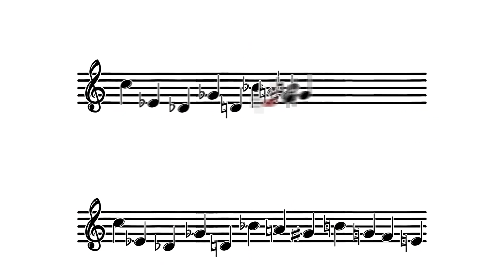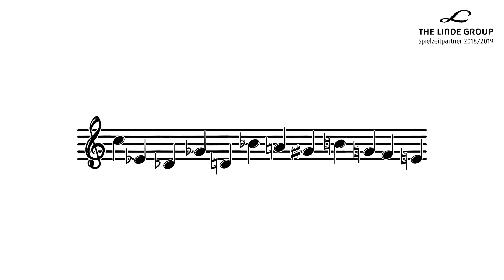KARL V.: Wie geht Zwölftonmusik?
Alle Töne sind gleichberechtigt oder wie ging das nochmal genau mit der Zwölftonmusik? Im Vorfeld der Neuinszenierung der ersten Zwölftonoper KARL V. von Ernst Krenek an der Bayerischen Staatsoper schauen wir uns die Theorie der Zwölftonmusik noch einmal ganz genau an.